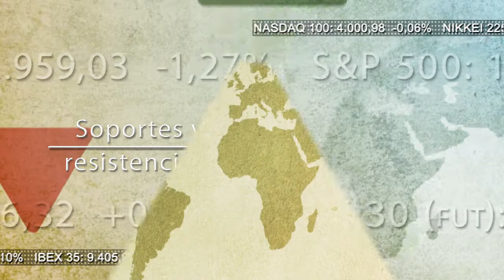Vídeo soportes y resistencias de los índices bursátiles más importantes del mundo